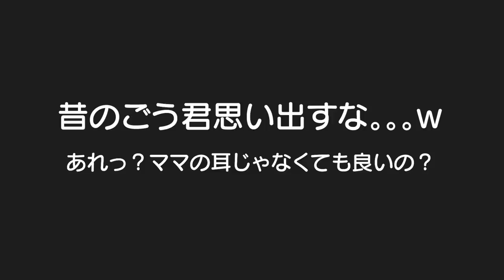いつもそっけない弟がついに！ママよりもお兄ちゃんの耳をｗ4歳児男女双子＆生後１歳赤ちゃんの何気ない日常304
二卵性男女双子生後4歳7ヶ月＆1歳8ヶ月赤ちゃん　ごう君！耳貸してあげｗはる君ママのより気に入ったみたいｗ　良い耳してる？それともごう君への愛が爆発中？これからの２人の関係性はどうなるのかな？ｗ

ごう君の不思議そうな顔
【クリスマスプレゼント紹介】久々のプレイランドの反応は？男女双子赤ちゃん生後1歳1ヶ月Mix twins Cristmas present introduction